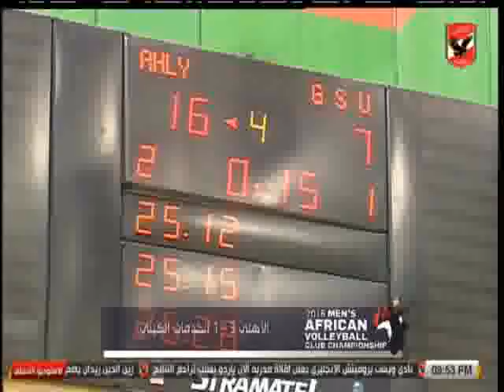الاستوديو التحليلى ملوك الصالات 2-4-2018